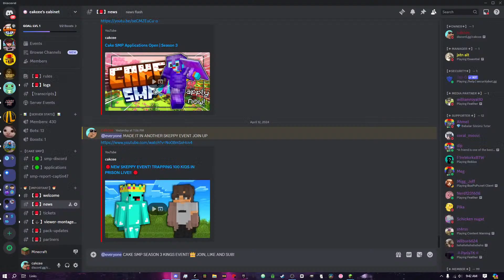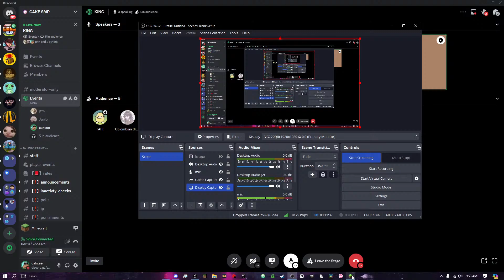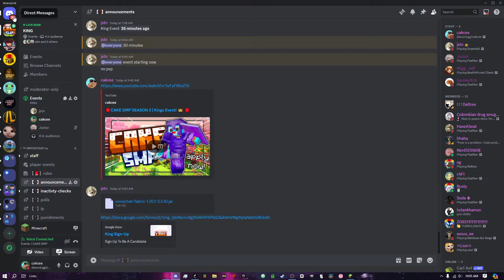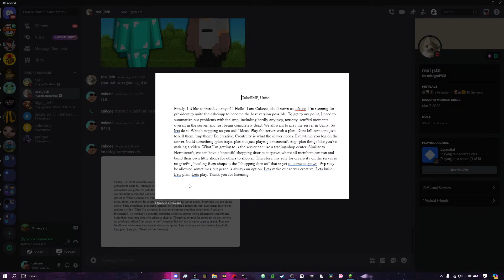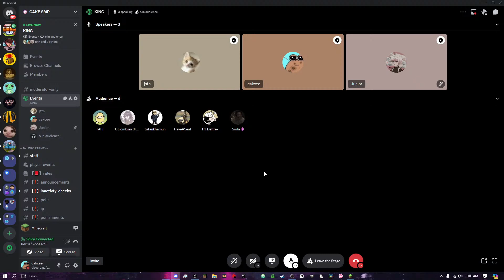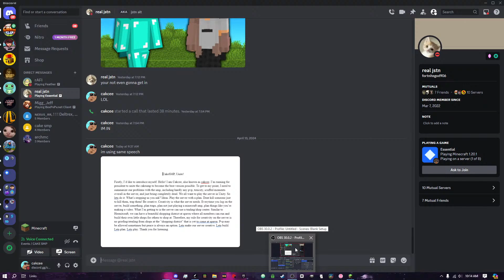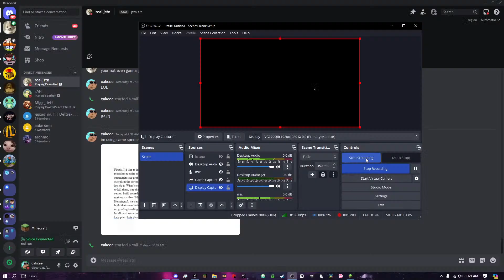🔴CAKE SMP SEASON 3 | Kings Event! 👑 🔴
Cake SMP Season 3! Apply in my discord! Like and sub btw you AI